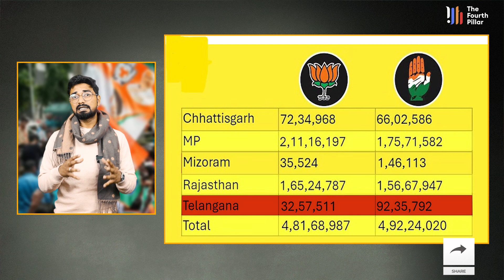Election Results: पांच राज्यों में Congress को Bjp से अधिक वोट मिले, फिर कैसे हार गयी कांग्रेस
About Video : Election Results: पांच राज्यों में Congress को Bjp से अधिक वोट मिले, फिर कैसे हार गयी कांग्रेस

अभी अभी 5 राज्यों में विधानसभा चुनाव हुए हैं. इन 5 राज्यों में से 3 राज्यों में भाजपा, 1 राज्य में ZPM और एक में कांग्रेस की सरकार बनी है. आप कह रहे होंगे कि हम आपको बासी खबर खबर क्यों दे रहे हैं. जो बात हम आज बताने जा रहे हैं वो बासी नहीं बल्कि दिलचस्प और मज़ेदार है. भले ही पांच में से 3 राज्यों में भाजपा ने कांग्रेस को मात दे दी. लेकिन कैसा हो जब हम कहें, कि वोटों की गिणती में कांग्रेस ने भाजपा को 11 लाख वोटों से हरा दिया है. यानी अगर हम पांच राज्यों में प्रत्येक पार्टी द्वारा प्राप्त वोटों को मिला दें, तो भाजपा के कुल वोटों की संख्या 4.81 करोड़ हो जाती है और कांग्रेस के कुल वोटों की संख्या 4.92 करोड़ हो जाती है. ऐसे में लोगों कांग्रेस को भाजपा से ज्यादा वोट किया है. क्यों, है ये दिलचस्प. बता दें कि, मध्य प्रदेश में बीजेपी को कांग्रेस 36 लाख वोट अधिक मिले, राजस्थान में करीब 9 लाख और छत्तीसगढ़ में 6 लाख वोटों के अंतर से बीजेपी ने कांग्रेस को मात दी. जब हर जगह भाजपा को ही ज्यादा वोट मिले तब कांग्रेस कैसे वोटों कि गिणती में आगे निकल गयी. तेलंगाना में कांग्रेस ने भाजपा को एक भरी अंतर से मात दी है. वो अंतर 60 लाख का है. यानि तेलंगाना में जहाँ भाजपा 32 लाख वोट मिले वहीँ कांग्रेस को 92 लाख लोगों ने वोट किया. मिजोरम में भी कांग्रेस से 1 लाख से कुछ अधिक वोट  प्राप्त किये.
Assembly elections have just been held in 5 states. Out of these 5 states, BJP has formed the government in 3 states, ZPM in 1 state and Congress in one state. You might be asking why are we giving you stale news. What we are going to tell today is not stale but interesting and fun. Even though BJP defeated Congress in 3 out of five states. But what if we say that in the counting of votes, Congress has defeated BJP by 11 lakh votes. That is, if we combine the votes received by each party in the five states, then the total number of votes of BJP becomes 4.81 crore and the total number of votes of Congress becomes 4.92 crore. In such a situation, people have voted for Congress more than BJP. Why, this is interesting. Let us tell you that in Madhya Pradesh, BJP got 36 lakh votes more than Congress, in Rajasthan by about 9 lakh votes and in Chhattisgarh, BJP defeated Congress by a margin of 6 lakh votes. When BJP got more votes everywhere then how did Congress get ahead in the vote count. In Telangana, Congress has defeated BJP by a wide margin. That difference is 60 lakhs. That means in Telangana, while BJP got 32 lakh votes, 92 lakh people voted for Congress. In Mizoram also, Congress got a little more than 1 lakh votes.